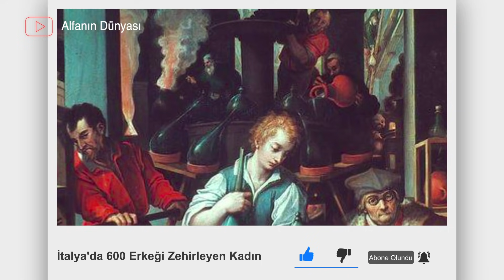İtalya'da 600 Erkeği Zehirleyen Kadın, Bunu Neden Yaptı ? - Giulia Tofana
Giulia Tofana

Günümüzden nerdeyse 400 yıl önce bir kadın, kocasına öldürmek isteyenler için acımasız bir yöntem tasarlamıştı. Tofana'nın ellerinden çıkan şişeler ölüm saçıyordu.